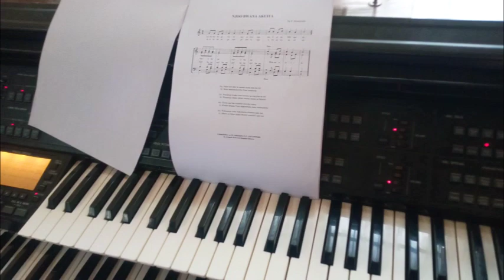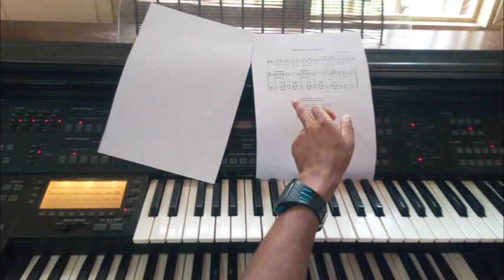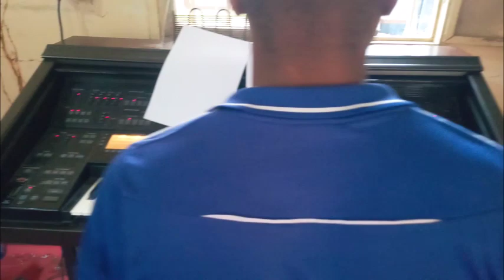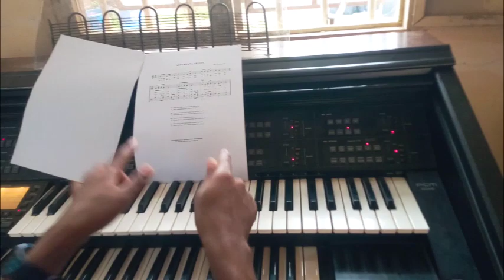NJOO BWANA AKUITA--EE WADOGO WOTE--P Mwanjonde. JIFUNZE KUCHEZA WIMBO HUU KWENYE KINANDA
WIMBO HUU NI WA KOMUNYO
UPO C MAJOR
KARIBU UJIFUNZE KUUCHEZA UKIWA HATA NYUMBANI HUNA MWALIMU WA KINANDA